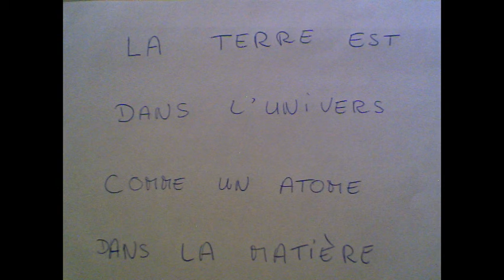galaxie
Une vidéo de Damien Soulage